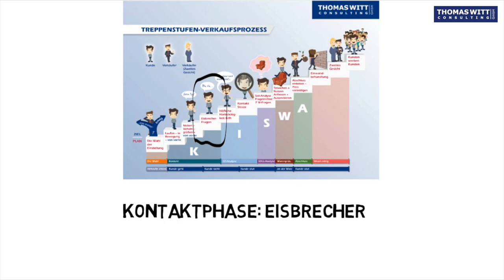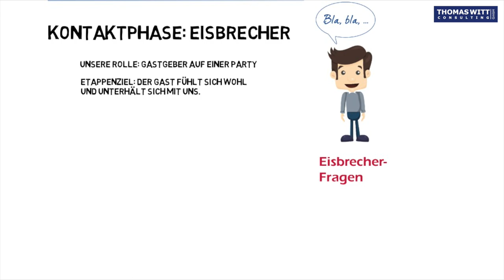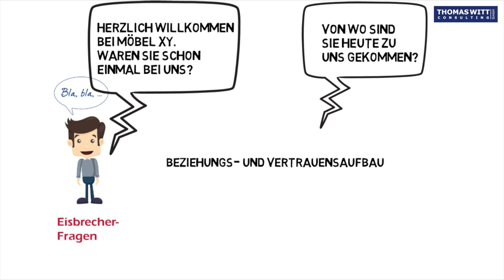4a Eisbrecher im Kontaktprozess - Online Verkaufskurs für Möbelverkäufer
Die Materialien zum Download (PDFs, Erinnerungskarten, Hörbücher zu den einzelnen Stufen) bekommen Sie

Wenn Möbelverkäufer den Möbelhausbesucher direkt fragen, ob sie ihn beraten dürfen (das fatale 'Kann ich Ihnen helfen?') oder was der Grund ihres Besuchs ist ('Wonach schauen Sie denn?') werden sie oft abgewiesen. Wenn wir aber über unverfängliche Fragen einsteigen, können wir den Kunden für uns öffnen.

Ansprache mit Eisbrecher – Das Etappenziel dieser Stufe ist: Der Kunde lächelt und beantwortet einfache Fragen.

Die meisten Möbelhausbesucher wollen uns zunächst nicht sagen, was sie eigentlich in unserem Möbelhaus suchen und die meisten wissen es auch nicht so genau. Daher fragen wir den Besucher zunächst auch gar nicht danach, das Sie für Möbel suchen und ob wir ihnen etwas zeigen dürfen.

Merke: Wer zu früh über die Ware spricht, riskiert entweder abgewiesen zu werden oder auf der „geschäftlichen Ebene“ mit dem Kunden hängenzubleiben – Auf der geschäftlichen Ebene gibt es aber weder Sympathie noch Loyalität, sondern nur den Preis!

Wenn wir zu früh und zu viel über Ware reden, werden wir weggeschickt, sobald der Kunde keine Fragen mehr hat.

Ein Eisbrecher sollte folgende Merkmale haben:

• Er enthält kein Beratungsangebot.
• Er erwähnt die Ware nicht.
• Er erlaubt es uns, den Kunden für mindestens fünf Fragen an uns zu binden.

 Mögliche Eisbrecher:
 „Sind Sie schon einmal bei uns gewesen?“
 „Von wo sind Sie heute zu uns gekommen?“

61118 Bad Vilbel